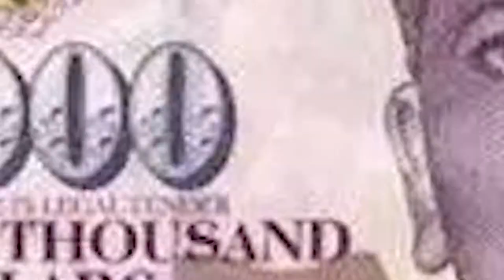Red Alert - CNY Street Challenge 2021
We are truly a multi-racial country!

CNY is around the corner and we challenge people on the street including our special guests, Tin Pei Ling 陈佩玲 and Xie Yao Quan 谢曜全, as to how much they know about this Festival. Thank you to our 2 young talented girls for hosting this CNY street challenge. HUAT AH!

Hello World! Welcome to Red Alert! We feature interesting stories and trending topics across the globe.